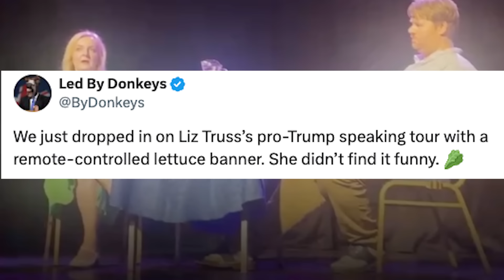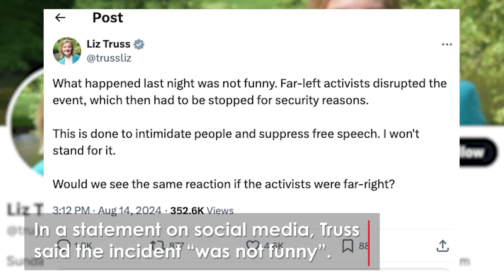Moment Liz Truss STORMS Off Stage After Lettuce Banner Prank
Liz Truss stormed off stage during an event to promote her book after campaigners unrolled a banner with the phrase, “I crashed the economy” written below a picture of a lettuce.

The former prime minister was in Suffolk discussing the US presidential election on Tuesday and promoting her memoir, ‘Ten Years to Save the West’, when the campaign group Led By Donkeys pranked her.

The significance of the lettuce relates to the final days of her short time in office.